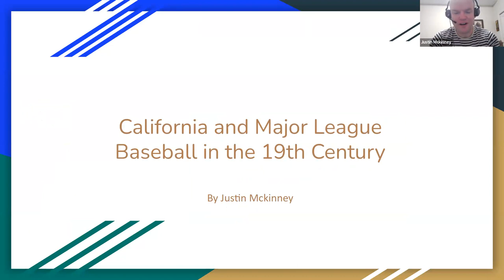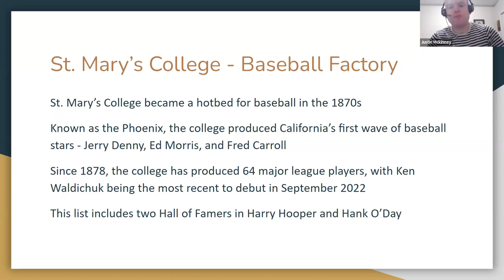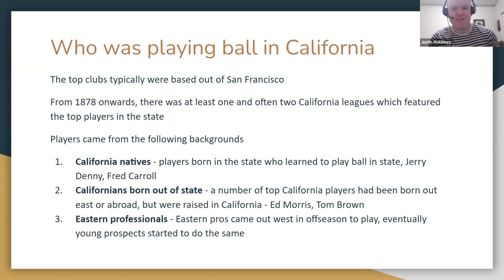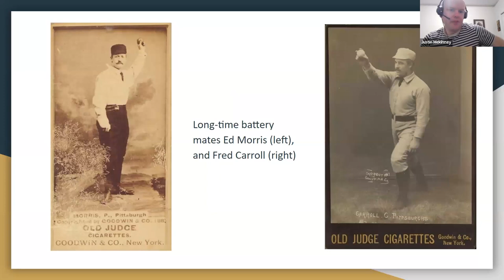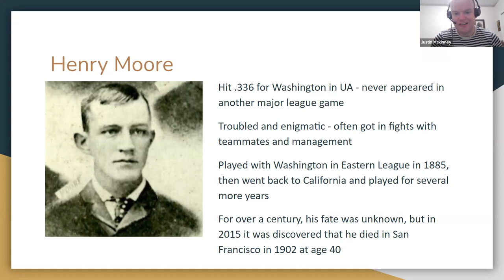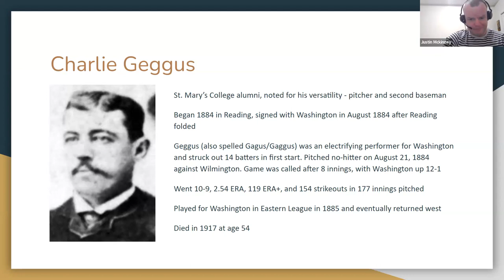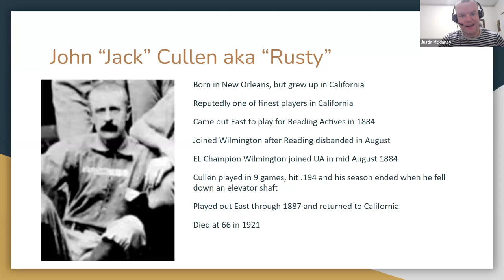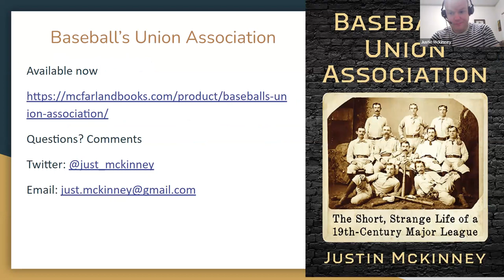Joint SABR Chapters Meeting- 19th Century Baseball, Justin Mckinney & "Union Association" (4/24/23)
On Monday, April 25, 2023, the Dusty Baker-Sacramento and Lefty O’Doul-Bay Area SABR chapters held a special 19th century baseball meeting.

Peter Mancuso, longtime co-chair of SABR’s Nineteenth Century Committee and a 2020 recipient of the Bob Davids Award, SABR’s highest honor, joined us to provide an overview of the committee and its 14th annual SABR Frederick Ivor-Campbell 19th Century Base Ball Conference in Cooperstown April 28-29.

Then, Justin Mckinney presented on his new book, “Baseball’s Union Association: The Short, Strange Life of a 19th-Century Major League.” The book was recently announced as a 2023 SABR Baseball Research Award winner. Mckinney provided a California angle on the topic, discussing early California baseball and the Union Association players with California ties.